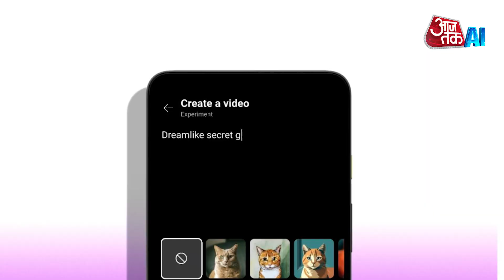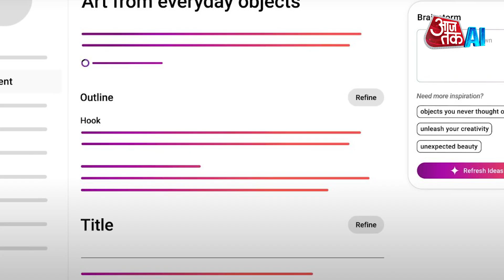Made on YouTube Event: YouTube ने AI Video Generation Model Veo को किया Shorts में शामिल!| AI Sana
With AI taking over every platform, YouTube has announced that it will integrate Google Deepmind’s AI video generation model, Veo, into YouTube Shorts. According to the video platform, this step will help creators generate high-quality backgrounds as well as six-second clips. Launched this year, Veo was introduced as a cutting-edge video generation model, which competes directly with OpenAI’s Sora. During the event, Made by YouTube, the company explained that with Veo integrated with the platform, creators can use it to brainstorm video ideas within YouTube Studio. They can also produce AI-generated thumbnails and respond to followers with new AI-assisted comments, it added.